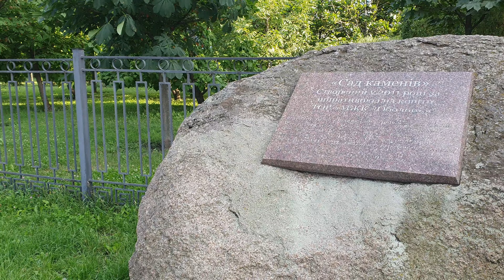Сад каменів. Оболонь. Київ. Україна. Гуляємо Києвом. 4К.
4К. Сад камней. Оболонь. Киев. Украина. Гуляем по Киеву.